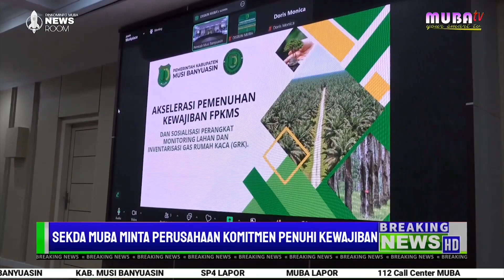UPDATE INFORMASI MUBA TERANGKUM DALAM BERITA MUBA SEPEKAN EDISI 18 - 22 NOVEMBER 2024